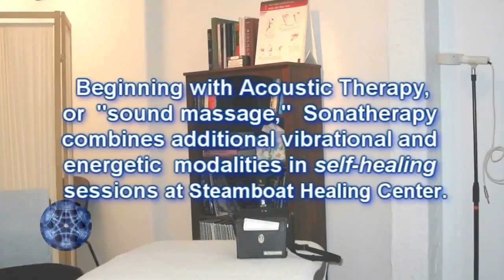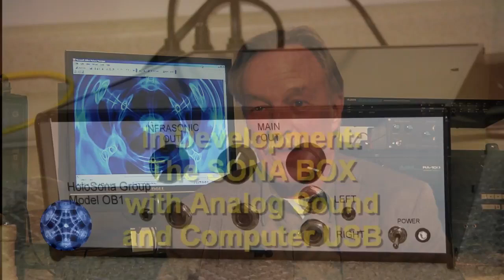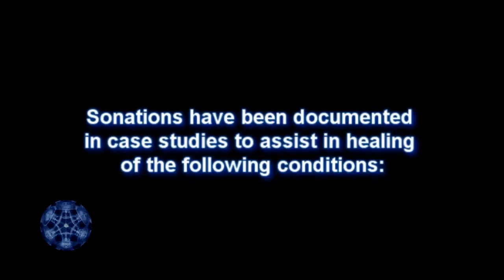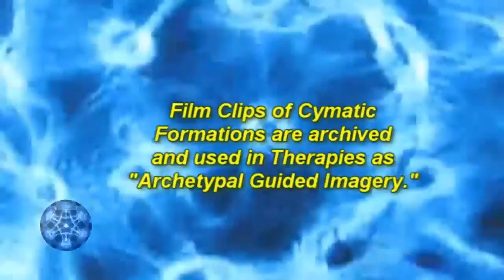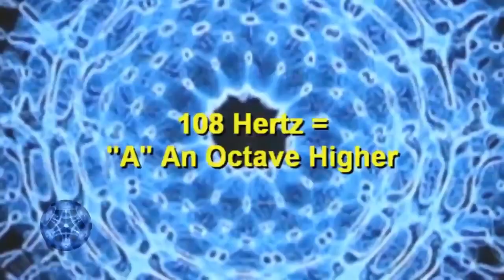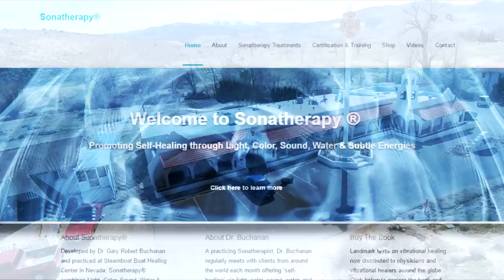Buchanan Interview "Alone with My Thoughts"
This is an interview with Dr. Gary Robert Buchanan conducted by Adam Abraham in 2017.

Sonatherapy's history, arts, sciences, and technologies are fully discussed.